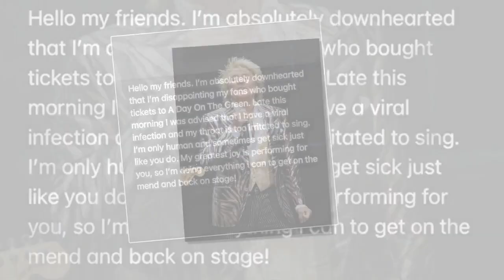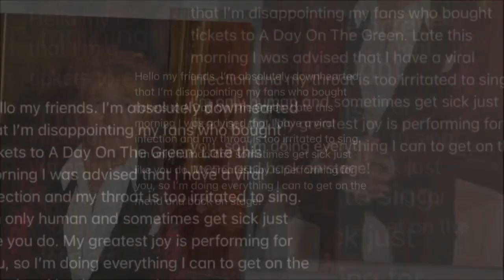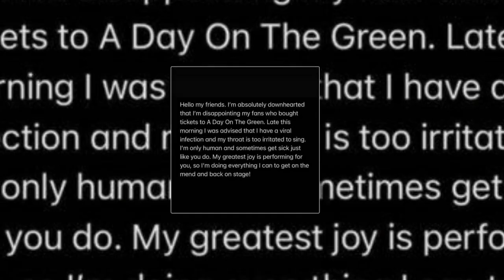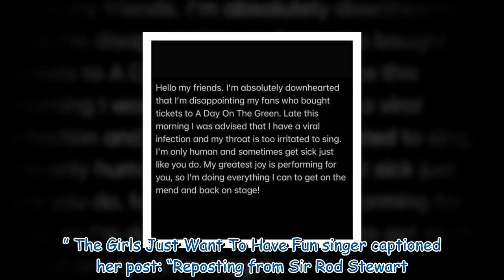'Downhearted' Sir Rod Stewart, 78, apologises after cancelling show